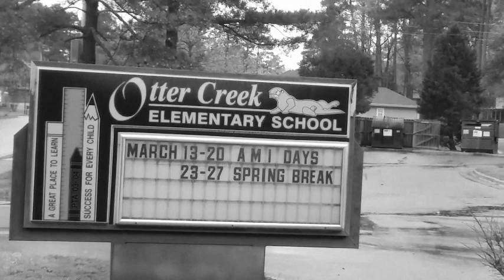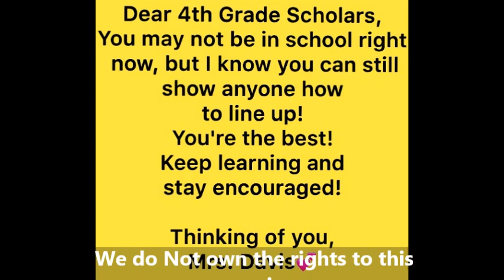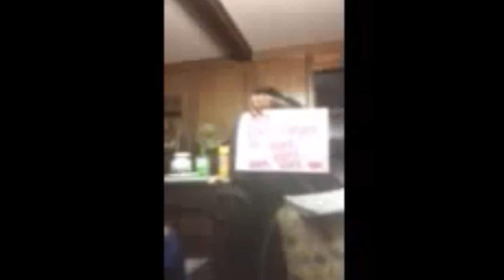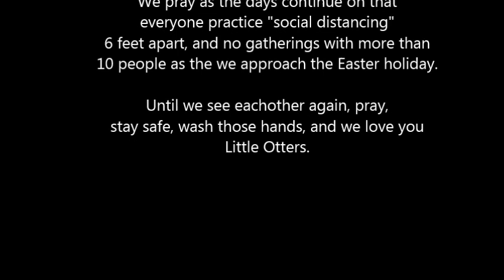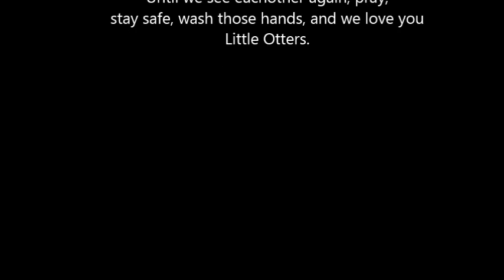Because You Matter Little Otters Of Otter Creek Elementary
This short movie was created by Sonia McNeil and supported by the Otter Creek Elementary teachers and staff to reminder our Little Otters (students) of how much we love and miss them, while making our mark in history during the Covid-19 Pandemic of 2020.  We pray that you enjoy our display of love for our children.